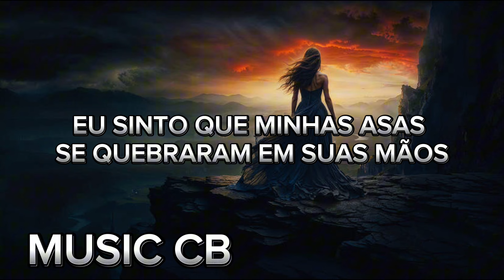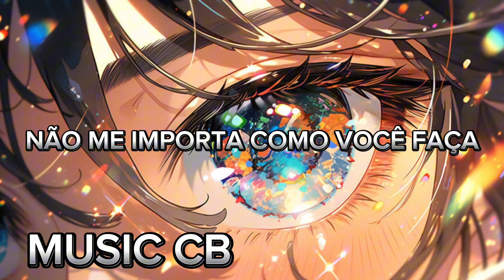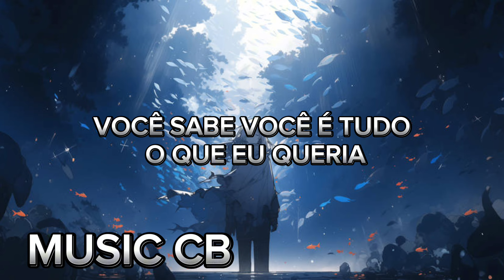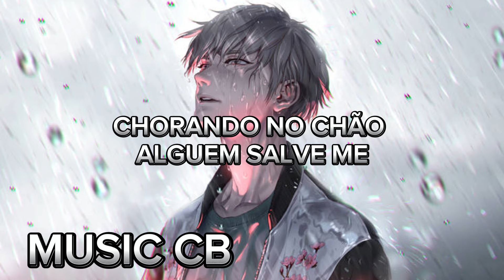Remy Zero - Save Me (Legendado/Tradução)